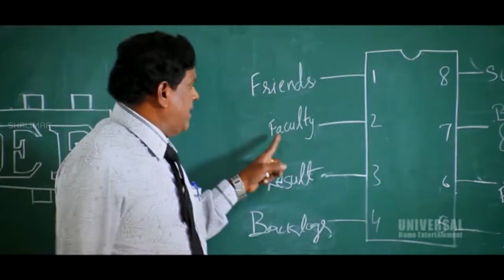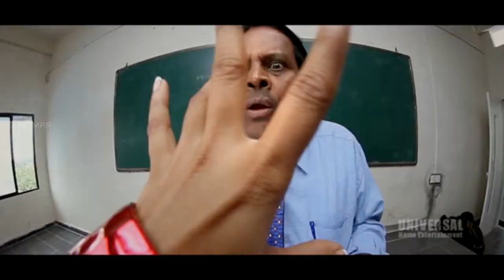Comedy Circus Episode - 91 || Back To Back || Telugu Movie Comedy Scenes